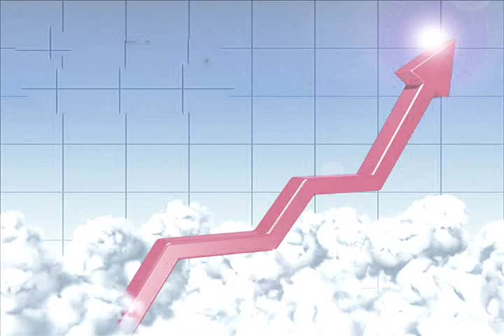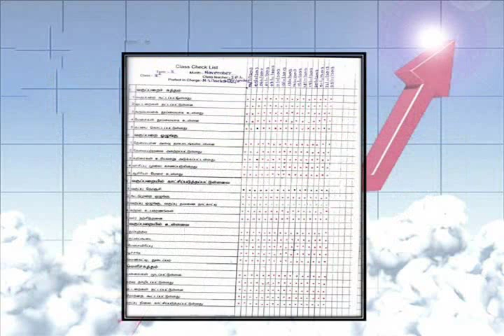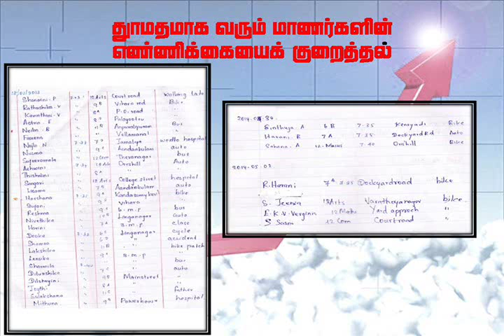T/T/St.Mary's College (Part 6)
T/T/St.Mary's College
(National School) Trincomalee
National Productivity Award 2012/2013 - 2nd place
School up to A/L